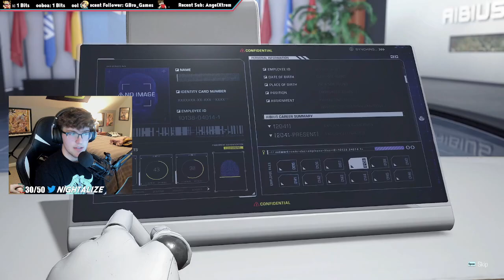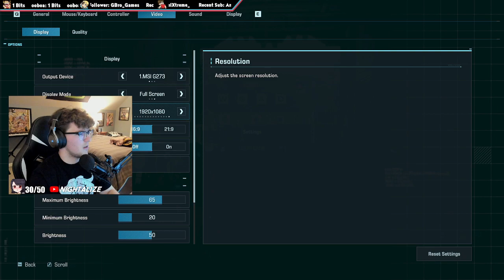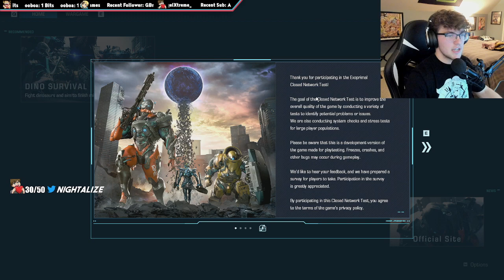EXOPRIMAL - First Hands-on Gameplay & Impressions (Closed Network Test)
EXOPRIMAL IS PRETTY DARN COOL!!

I stream everyday & will play ANYTHING, come stop by!